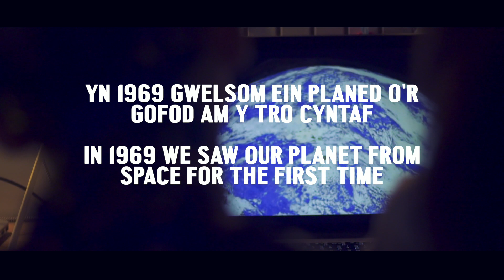Gaia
Have you ever wondered what the Earth looks like from space?

British installation artist, Luke Jerram will be bringing his incredible touring artwork, Gaia to the Centre on 20 July 2019 for six weeks over the summer:

Ydych chi erioed wedi ystyried sut mae’r Ddaear yn edrych o’r gofod?

Bydd Luke Jerram yr artist celf osod, yn dod â Gaia – ei waith celf teithiol anhygoel – i’r Ganolfan ar 20 Gorffennaf 2019 am chwech wythnos: